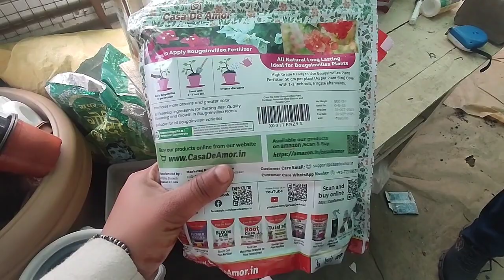Succulent और indoor plants से भरा हुआ garden